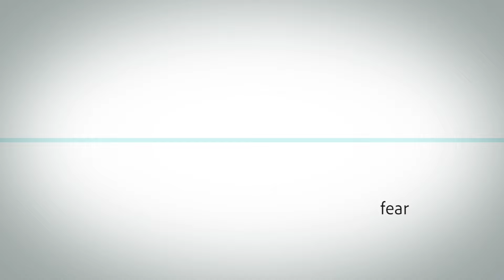Fear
Have you ever been limited by fear?
Are you failing to go after your goals ?
Do you feel limited?
This message might be your cure!